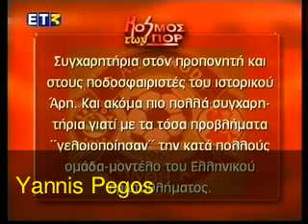Ξάνθη - Άρης 0-2 Ημιτελικός κυπέλλου (Ρεπορτάζ) 27/4/05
Ξανθη-Αρης 0-2  Ημιτελικος  κυπελλου  (Στιγμιοτυπα,ρεπορταζ και υποδοχη στο Χαριλαου)   27/4/05      ALPHA  & ET-3